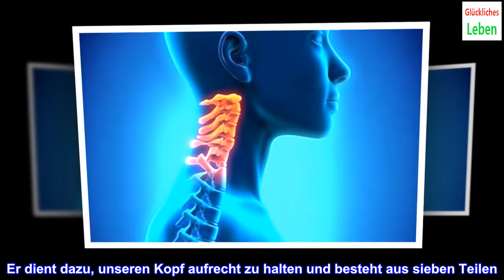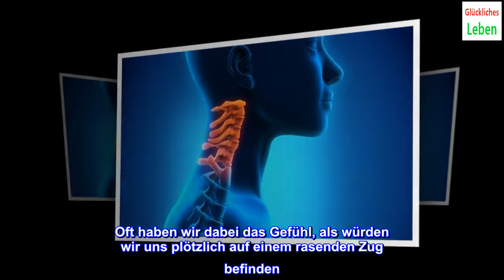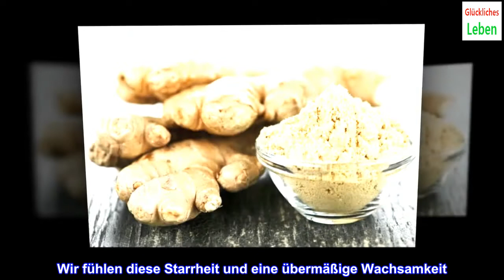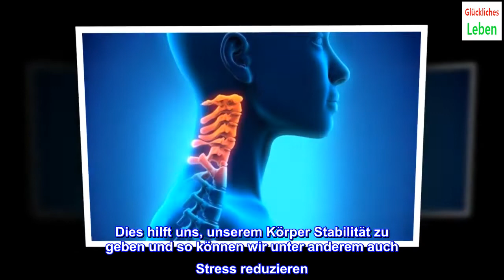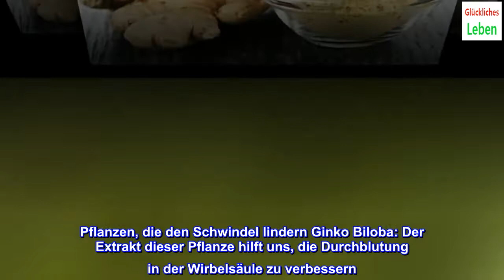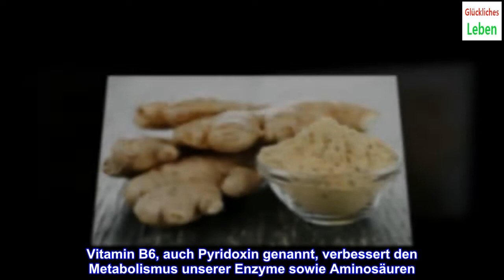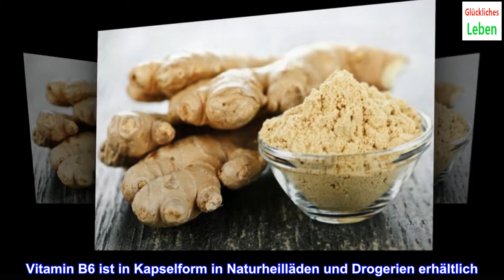Nackenschmerzen und Schwindel: Gründe und Heilmittel